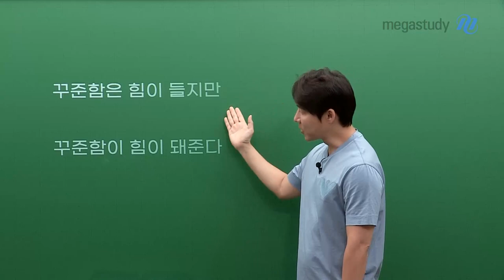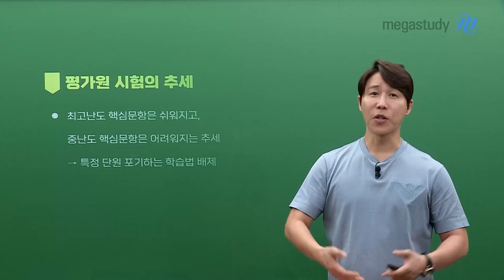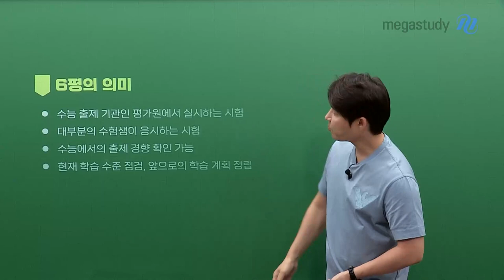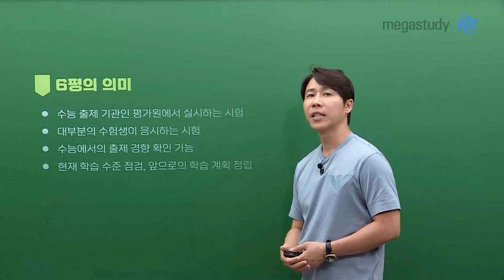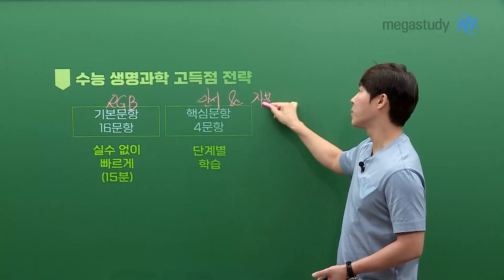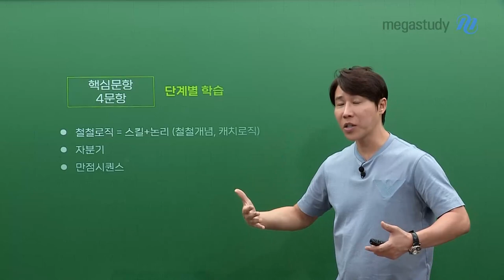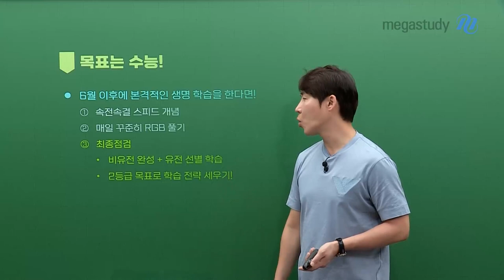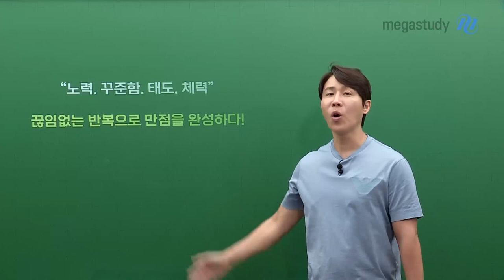[메가스터디] 생명과학 한종철쌤 - [6월모평] 꾸준함은 힘이 들지만, 꾸준함이 힘이 돼준다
[6월 모평 한 달 전, 여러분이 해야 할 일 그리고 이후 할 일]

6월 모평의 의미&학습 방향
- 현재 학습 수준 점검, 앞으로의 학습 계획을 정립
- 특정 단원을 포기하는 학습은 배제할 것

학습 목표
- 현재 학습 수준을 정확히 알기
- 기본 개념은 이해를 기반으로 암기하기
- 핵심 문제풀이를 위한 스킬과 논리 익히기
- 약한 부분을 스스로 정확히 체크하기

수능 생명과학 고득점 전략
- 기본 문항 16문항은 실수없이 빠르게! (→ RGB 모의고사)
- 핵심 문항 4문항은 단계별 학습으로 꾸준히! (→ 만점시퀀스, 자분기)

6월 모평 이후
- 6평에서의 오답 원인을 정확히 분석 → 개념 부족 / 논리, 스킬 부족 / 실수
- 신유형 분석
- 하반기 학습 계획 수립

목표는 수능!
#. 개념 학습이 끝나지 않은 수험생
- 6평 목표: 기본 문항 14개는 무조건 → 개념 완강, M.D.G.C 비유전편 기출 분석 및 강의 수강
- 6평 이후: 핵심 문항 풀이 학습 → 철철로직

#. 유전 학습을 시작하는 수험생
- 6평 목표: 비유전 14문항+유전 2문항 맞히기 → 꾸준히 RGB 풀기
- 6평 이후: 유전 집중 학습 → 자분기, 만점시퀀스

#. 6평 이후 본격적인 생명과학 학습을 한다면
- 속전속결 스피드 개념 + 매일 꾸준히 RGB 풀기
- 최종 점검: 비유전 완성+유전 선별 학습 / 2등급 목표로 학습 전략 세우기

끈임 없는 반복으로 만점을 완성하다!

모의고사 결과에 일희일비 하지 않고, 수능을 목표로 학습 페이스를 조절합시다!